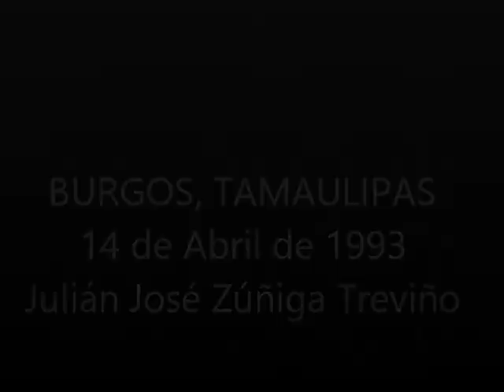11 COLECCION JULIAN ZUÑIGA LOS DOS RANCHEROS Juventud Viajera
!!! VIVA BURGOS !
JUVENTUD VIAJERA, UN BOLERO CON "LOS DOS RANCHEROS", JUAN TORRES PERALES Y FIDEL LOZANO GARCIA